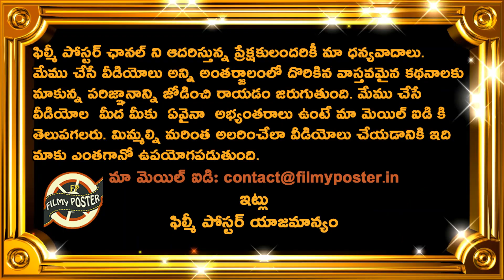Irfan Pathan Strong Counter To Darren Sammy Comments On Racism In IPL|Latest Cricket News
Irfan Pathan Strong Counter To Darren Sammy Comments On Racism In IPL|Latest Cricket News|Filmy Poster